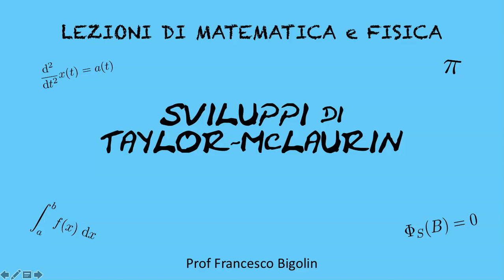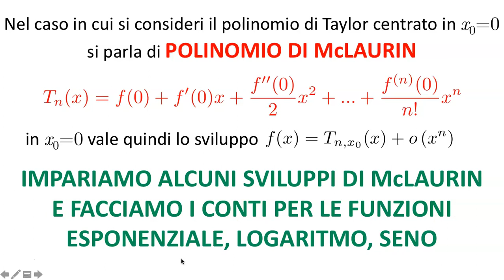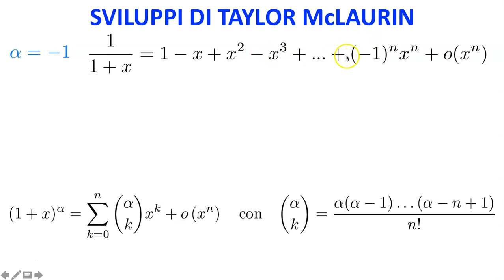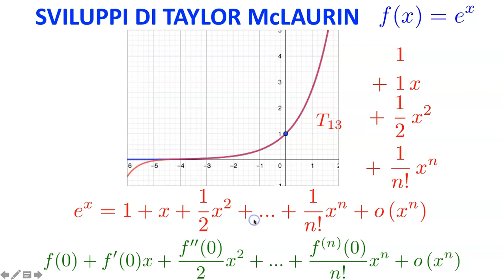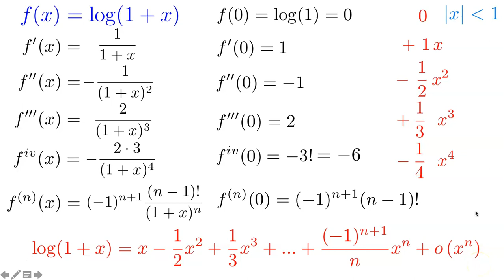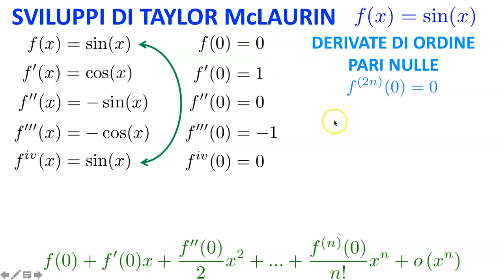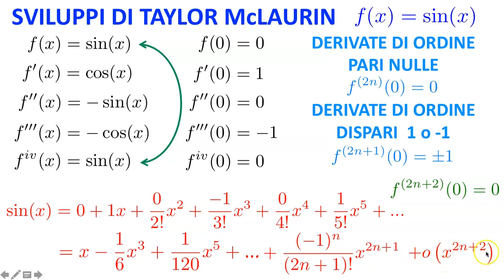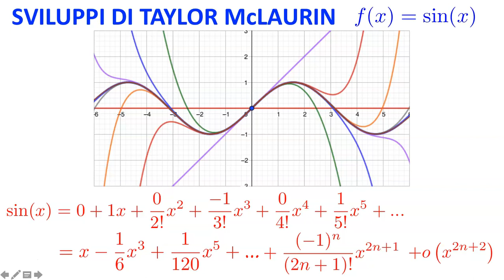Sviluppi di Taylor McLaurin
Sviluppi di Taylor McLaurin: presentazione del polinomio di Mc Laurin e studio di alcuni sviluppi noti, esponenziale, logaritmo, seno, coseno, seno iperbolico, coseno iperbolico, tangente, (1+x)^a.
Dimostrazione dello sviluppo delle funzioni e^x, log(1+x), sin(x).